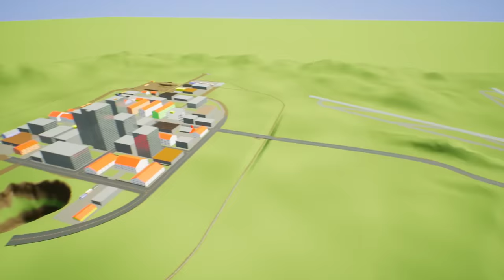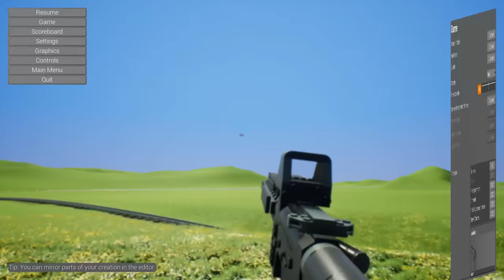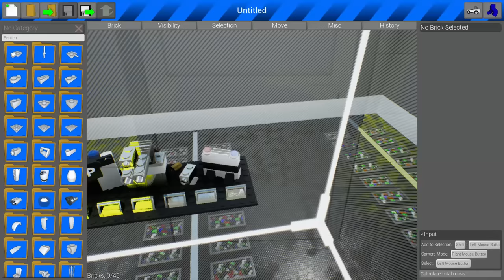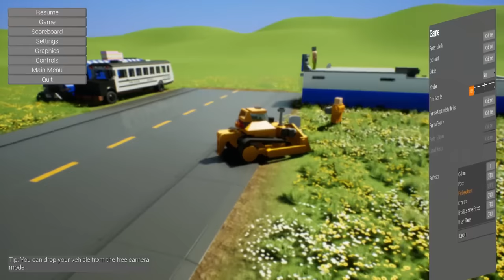COPS and ROBBERS JAILBREAK!? - Brick Rigs Multiplayer Gameplay - Lego Cops and Robbers Roleplay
Cops and Robbers Jailbreak in Brick Rigs gameplay!

Brick Rigs Cops and Robbers roleplay! A Jailbreak where Cops and Robbers challenge in the Lego city. This is Brick Rigs Multiplayer Gameplay & Police Roleplay

About Brick Rigs:

"Brick Rigs is a sandbox lego building game that allows you to build many kinds of vehicles, including cars & planes! From a variety of bricks and experience their dynamic driving physics in a sandbox environment even in multiplayer!"